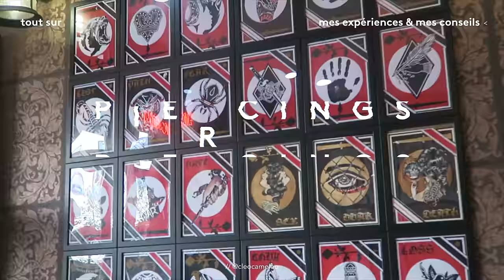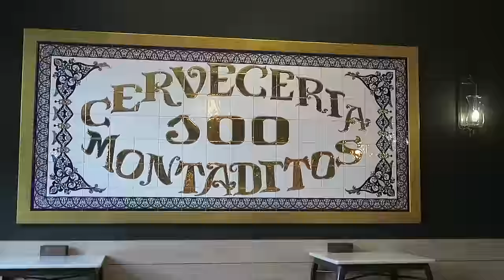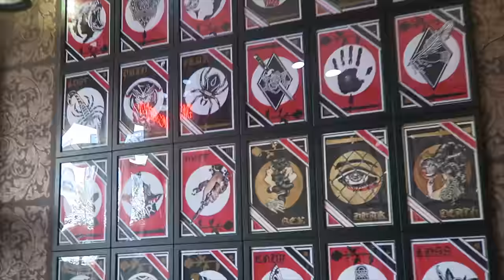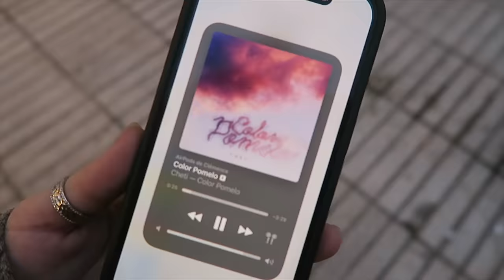PARLONS PIERCINGS 👀💉 *le guide du débutant*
CHAPITRES
00:00 - 01:24 // introduction
01:24 - 05:46 // je me fais percer
05:46 - 07:05 // contexte
07:05 - 14:42 // où et quand ?
14:42 - 17:55 // conseils cicatrisation
17:55 - 19:19 // mes bijoux
19:19 - 21:09 // fin du vlog